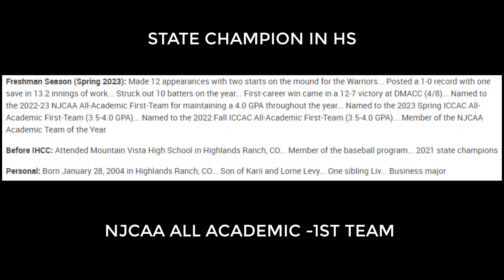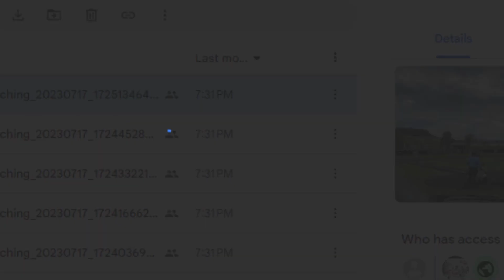LOU LEVY-SOPH RHP- INDIAN HILLS CC- 4.0 STUDENT- 88-92 VELO-6'2" 215 LBS